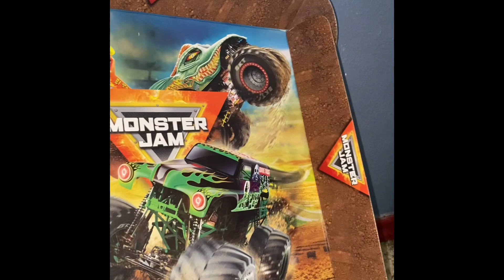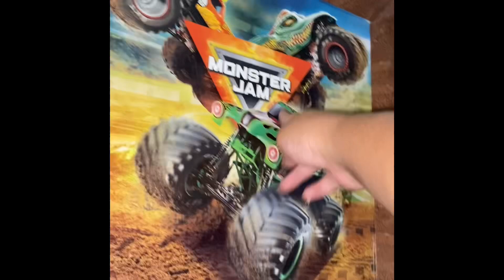Highest jump challenge #3